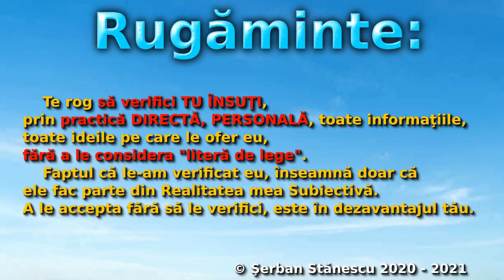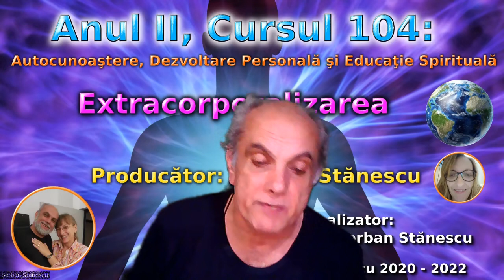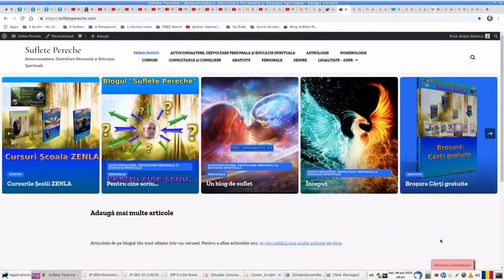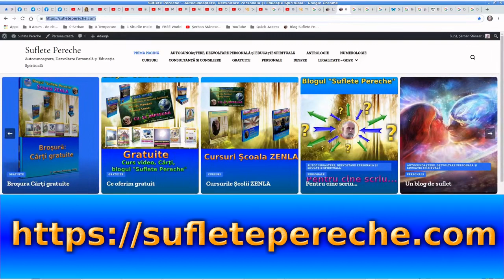R-DDL Cursul 104. Extracorporalizarea. Un nou Pământ, o nouă Lume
Te așteptăm și pe blogul nostrru!
Acest curs, este ultimul curs al anului II.
Am ținut să închei anul II al cursului nostru, cu o temă foarte importantă pentru AUTOCUNOAȘTERE: EXTRACORPORALIZARERA.
Există multe aspecte legate de experiențele de CONȘTIINȚĂ EXTINSĂ, unele dintre acestea fiind ceva mai bine studiate de către cei interesați, altele, fiind încă foarte puțin studiate sau chiar deloc.
Am căutat să redau în acest curs, acele aspecte pe care le-am constatat în practică și care, de-a lungul anilor, mi s-au părut dificil de înțeles.
Extracorporalizările, au necesitat un efort susținut pentru a putea fi înțelese, fiind experiențe extraordinare, din toate punctele de vedere.
Dintre cele mai stranii aspecte și poate cele mai discutate, sunt cele legate de imposibilitatea explicării științifice a acestor stări.
Abia în ultimele două decenii, au început să apară unele explicații, oferite în special de lumea fizicii cuantice.

Te invităm să urmăreşti acest curs video şi să ne laşi în rubrica "comentarii", opiniile tale cu privire la această temă a cursului.
Feedbackul oferit de tine, este extrem de valoros şi pentru noi şi pentru ceilalţi care vizionează acest curs video!
Mulţumim pentru atenţie!
Să îţi fie de folos!
Să auzim doar de realizări frumoase!
Cu drag,
Monica şi Şerban Stănescu.
Dacă vrei să participi la webinarele de SÂMBĂTĂ, ORA 19:00 (ora Bucureştiului sau ora 17:00 UTC), înscrierile la seminare şi la cursuri, respectiv  programările pentru sesiunile de consiliere, se fac la Monica Stănescu, adresa de mail:
Întrebările pentru Şerban şi înscrierile la sesiunile de consiliere, măsurători radiestezice şi la cursul Bazele Dezvoltării Personale se primesc la: